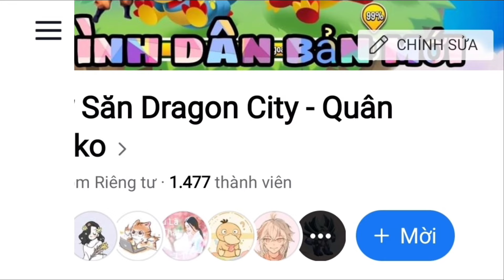Dragon city tập 413 : Trận chiến cuối cùng lên master đất III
► Mô tả nội dung :Trận chiến cuối cùng lên master đất III